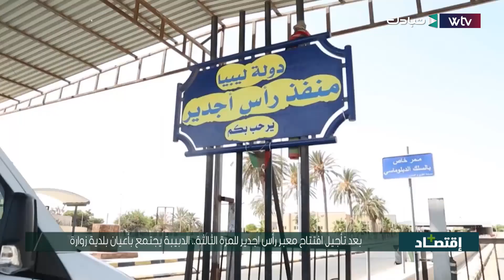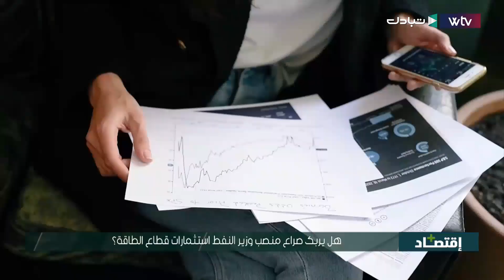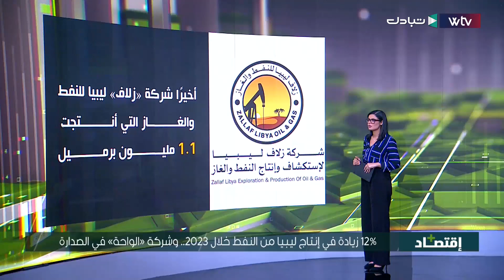▪️ هل يربك صراع منصب وزير النفط استثمارات قطاع الطاقة؟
▪️ 12% زيادة في إنتاج ليبيا من النفط خلال 2023.. وشركة «الواحة» في الصدارة